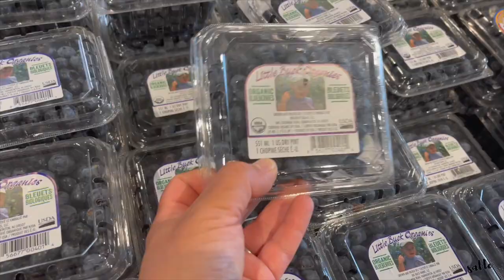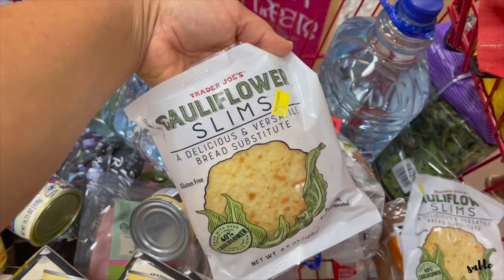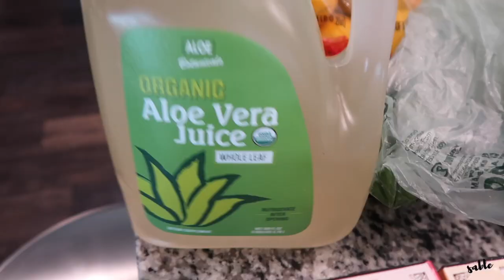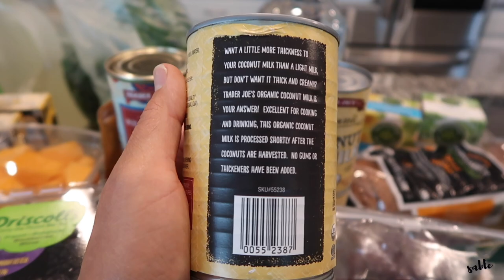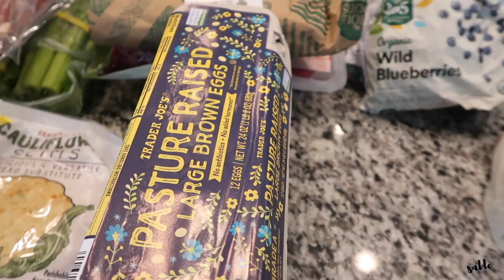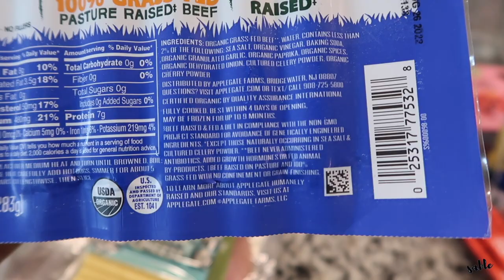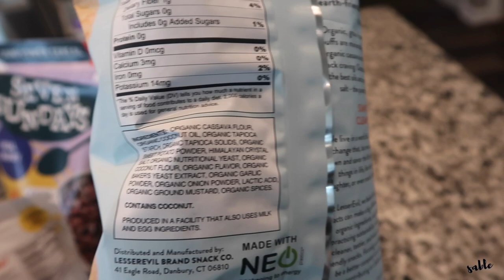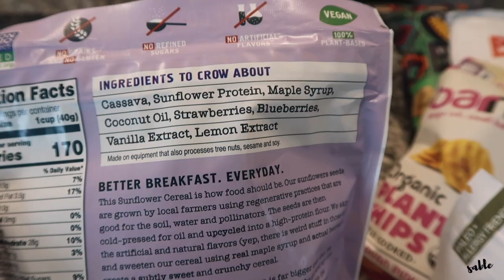HUGE Whole Foods + Trader Joe's Haul || Healthy Grocery Haul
HUGE Whole Foods + Trader Joe's Haul || Healthy Grocery Haul || Get Healthy with me!